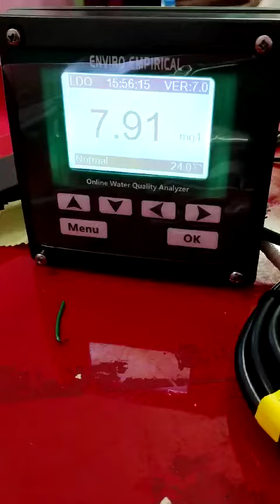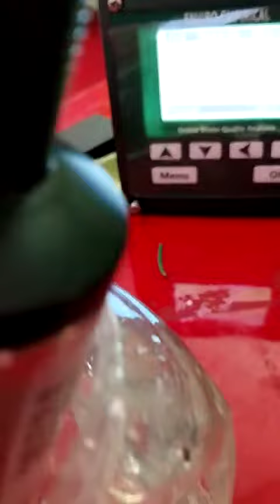online DO analyser _9407166842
Our Produce Range are as below:

Environmental monitoring platforms
Continuous emission monitoring
Air quality monitoring
Dust and blast monitoring
Noise and vibration monitoring
Industrial reliability
Safety & security.
Flow Meter
Piezometer
Instrument Calibration Services
NABL
Water Quality Monitoring System
AMC Of CAAQMS, CEMS,WQMS etc.
CPCB/SPCB Data Connectivity
Water Quality Testing
Installation & Commissioning Services
Labroty Instrument Calibration & Supply
Chemical
PLC/SCADA
Automation
Water Meter all types
ETP & STP Consultancy
Rain Harvesting
Spare Parts Supply
IP/ PTZ Camera